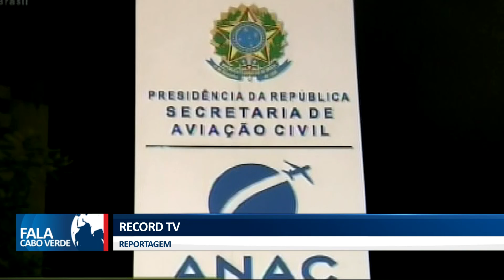INVESTIGAÇÕES À VOLTA DA MORTE DE GABRIEL DINIZ